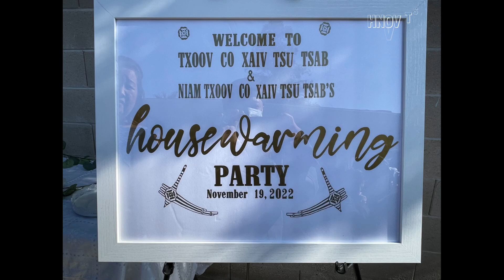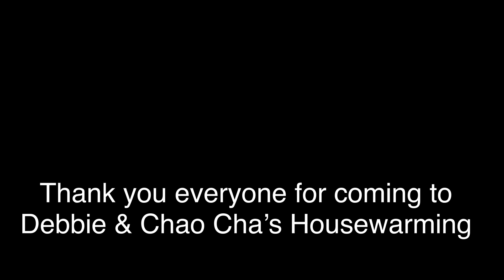Debbie & Chao Cha Housewarming Celebration.